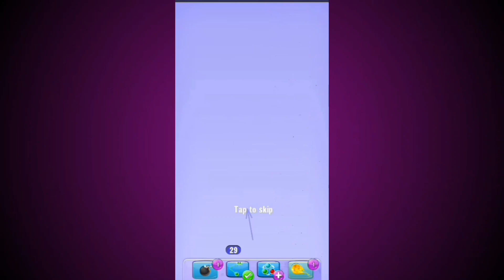Bubble Shooter gameplay। Bubble Shooter Nice Ball part 110